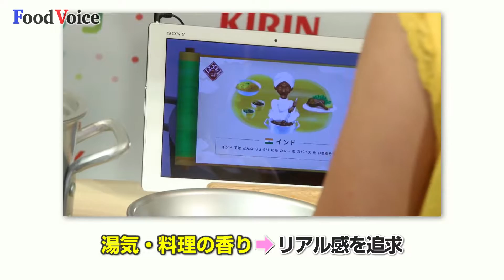KDDI 「キリンとコラボ、次世代おままごとキット」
【フードボイス】携帯電話大手のKDDIは、キリンをコラボレーションパートナーに迎え、子どもたちに全く新しい料理体験を提供する次世代のおままごとキット「ままデジ」を開発し、６月15日、その発表会が行われた。